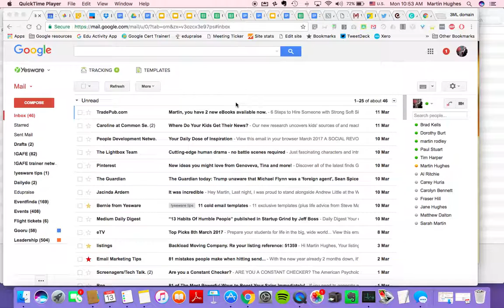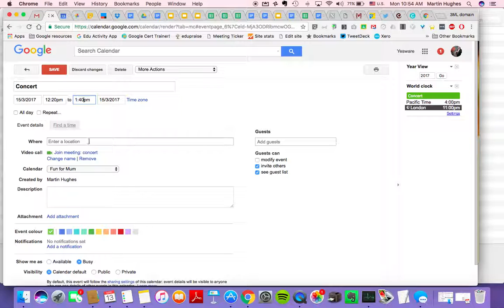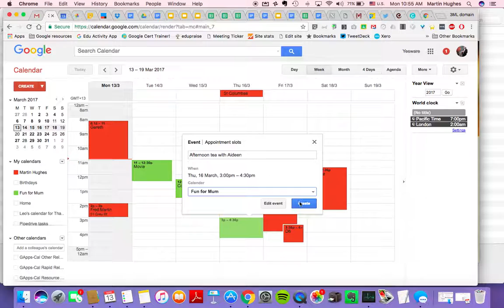Mum's Calendar Laptop instructions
How to use the calendar for Mum on your laptop/desktop